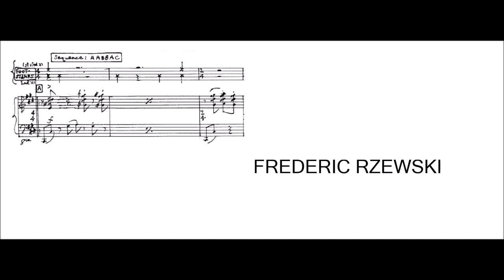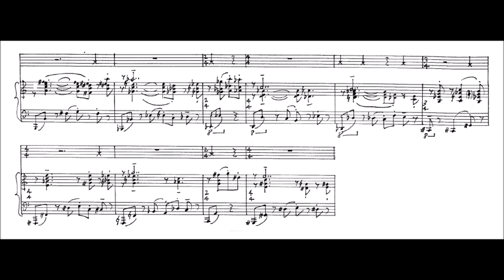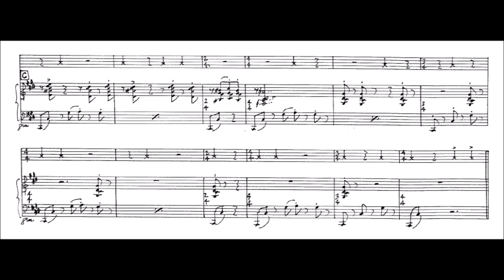rzewski's steptangle BUT the score video is over-edited by at least 1010%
Frederic Anthony Rzewski (born April 13, 1938 in Westfield, Massachusetts) is an American composer and virtuoso pianist. His major compositions, which often incorporate social and political themes, include the minimalist Coming Together and the piano variations The People United Will Never Be Defeated!

Rzewski began playing piano at age 5. He attended Phillips Academy, Harvard and Princeton, where his teachers included Randall Thompson, Roger Sessions, Walter Piston and Milton Babbitt. In 1960, he went to Italy, a trip that was formative in his future musical development. In addition to studying with Luigi Dallapiccola, he began a career as a performer of new piano music, often with an improvisatory element. A few years later he co-founded Musica Elettronica Viva with Alvin Curran and Richard Teitelbaum. Musica Elettronica Viva conceived music as a collective, collaborative process, with improvisation and live electronic instruments prominently featured. In 1971 he returned to New York.

In 1977 Rzewski became Professor of Composition at the Conservatoire Royal de Musique in Liège, Belgium, then directed by Henri Pousseur. Occasionally he teaches for short periods at schools and universities throughout the U.S. and Europe, including Yale University, the University of Cincinnati, the California Institute of the Arts, the University of California, San Diego, the Royal Conservatory of The Hague and Trinity College of Music, London.

Many of Rzewski's works are inspired by secular and socio-historical themes, show a deep political conscience and feature improvisational elements. Some of his better-known works include The People United Will Never Be Defeated! (36 variations on the Sergio Ortega song El pueblo unido jamás será vencido), a set of virtuosic piano variations written as a companion piece to Beethoven's Diabelli Variations; Coming Together, a setting of letters from Sam Melville, an inmate at Attica State Prison, at the time of the famous riots there (1971); North American Ballads; Night Crossing with Fisherman; Fougues; Fantasia and Sonata; The Price of Oil, and Le Silence des Espaces Infinis, both of which use graphical notation; Les Moutons de Panurge; and the Antigone-Legend, which features a principled opposition to the policies of the State, and which was premiered on the night the United States bombed Libya in April 1986. Rzewski's recent compositions include Nanosonatas (2006~2010) and Cadenza con o senza Beethoven (2003), written for Beethoven's Fourth Piano Concerto. Rzewski played the solo part in the world premiere of his piano concerto at the 2013 BBC Proms.

(AllMusic)